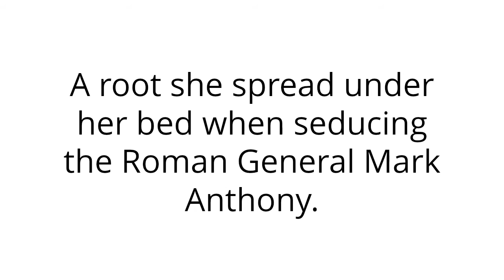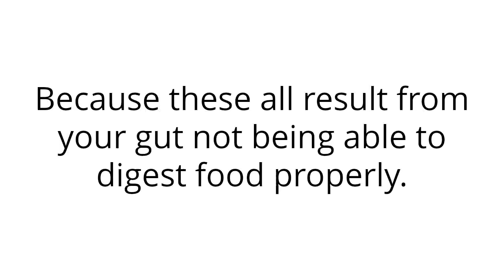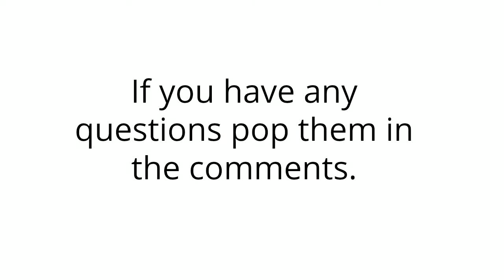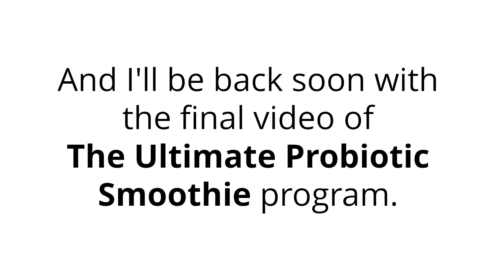4/6 - The Role of Prebiotics and Digestive Enzymes in Gut Health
This is video 4 of a 6 part series on the vital role our guts play in our digestion, immunity and all round health. And how to revitalise the gut in minutes each morning without spending a fortune on supplements or chowing down platefuls of sauerkraut.

In this video I reveal:

 * What Cleopatra threw under the bed before seducing the Roman general Mark Anthony.
 * Why we find it harder to digest sugars and carbs as we get older (and suffer from more gas and bloating as result)
 * 3 Caribbean fruits to add to your diet for replenishing digestive enzyme levels naturally
 * Why PREbiotics act like fertilizer for helping probiotics multipley and spread
 * 6 potent sources of prebiotics you can get from your local grocery store

If you've ever struggled to understand the difference between prebiotics and probiotics, this vieo reveals the answer.

It also explains why gas, cramps, and bloating gets worse as we get older. And what you can do about it.